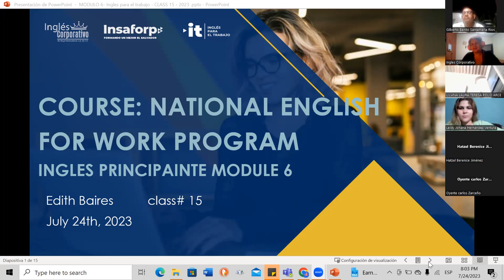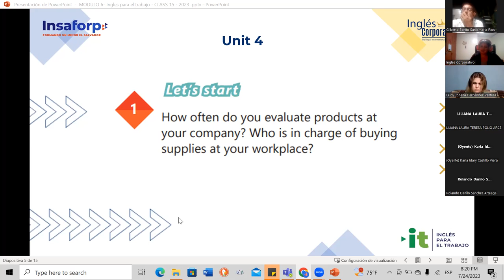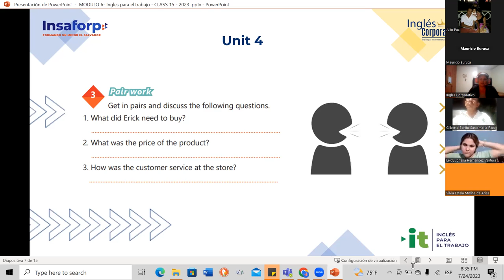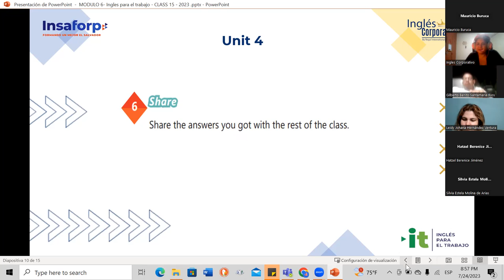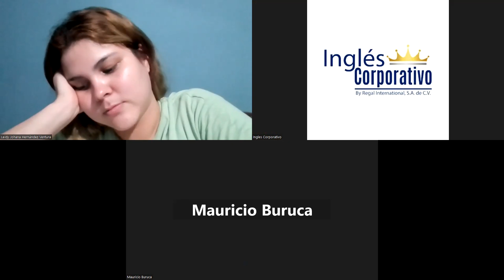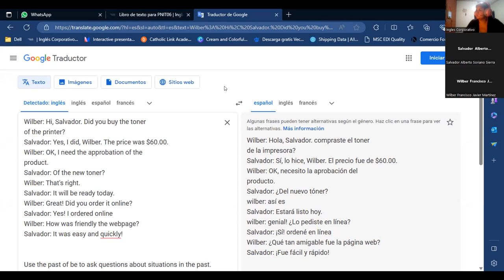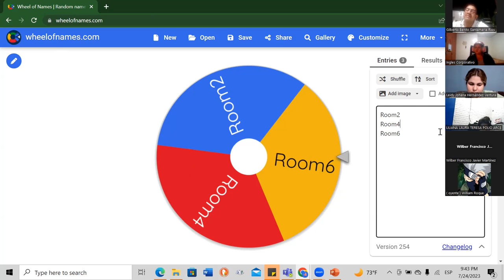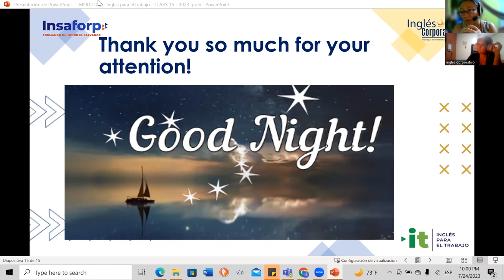Session 15- 24-07-2023- 29750-8048-0110/2023-Baires- The verb be in the past (Yes /no questions)